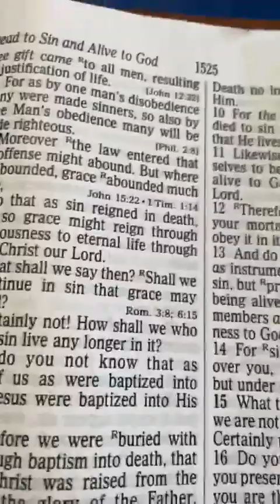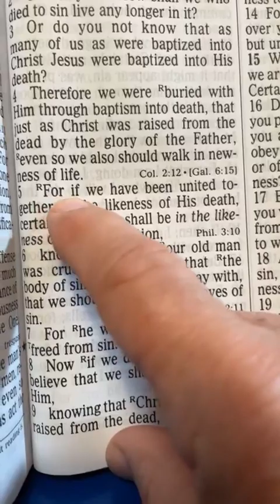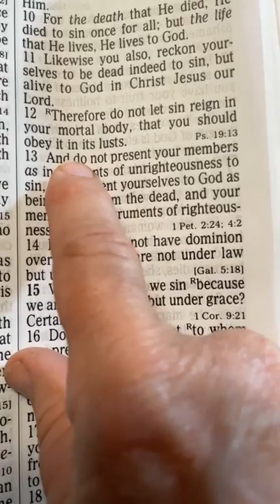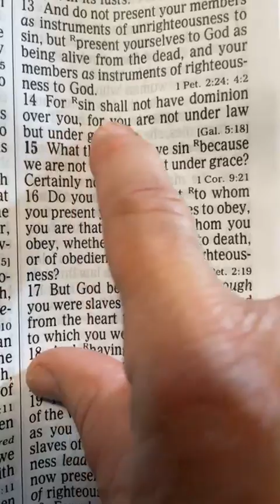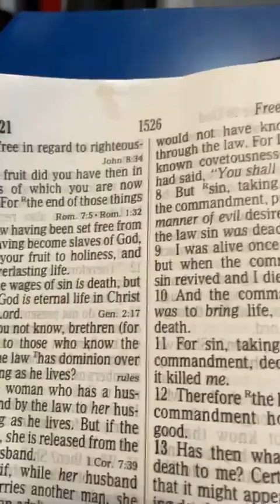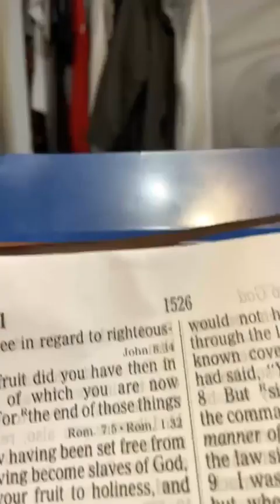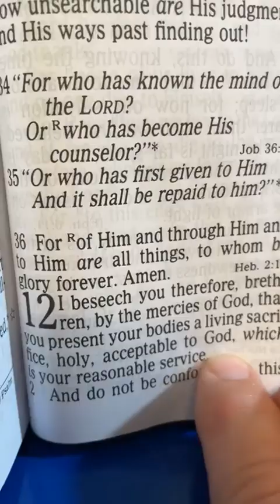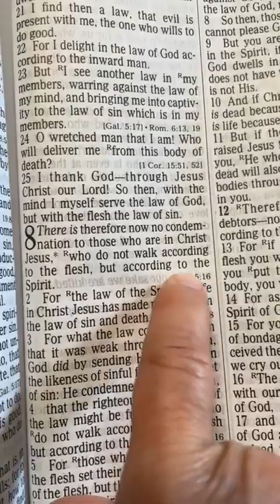Romans 6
Gary Panell